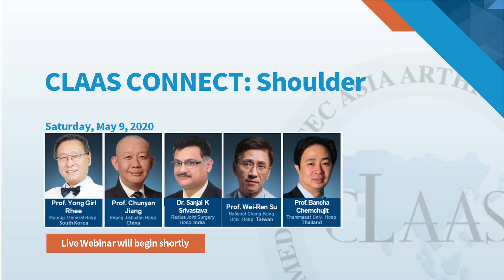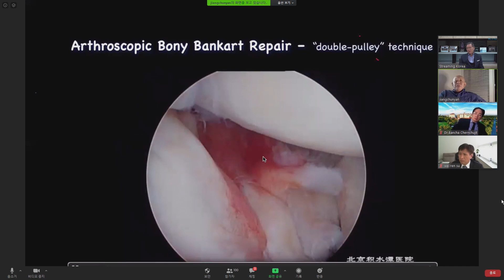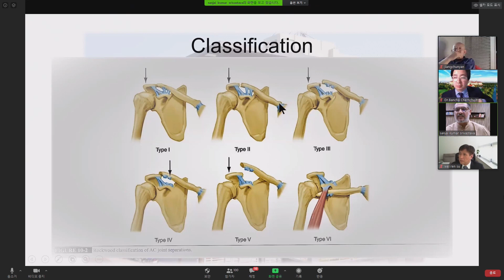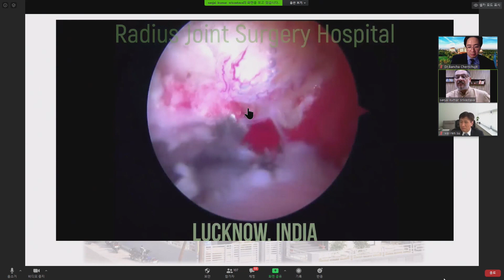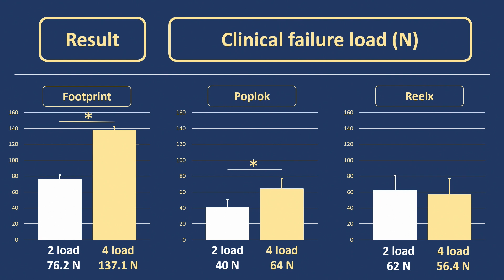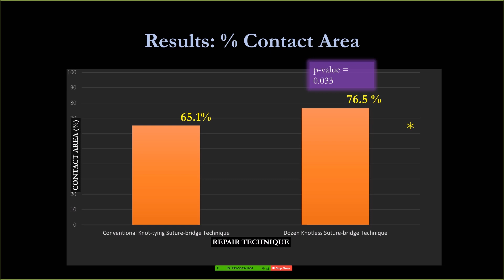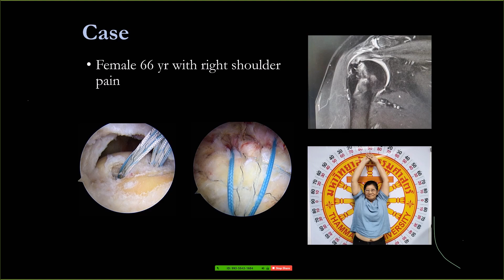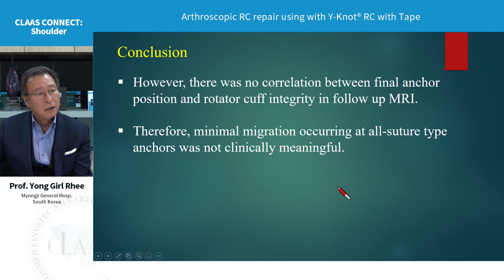Webinar CLAAS CONNECT Shoulder: Prof.YG Rhee, Prof.CYJiang, Prof.WR Su, Prof.BanchaC, Dr.Sanjai KS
Webinar Meeting: CLAAS CONNECT Shoulder on 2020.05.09
Prof.Yong Girl Rhee
Arthroscopic RC repair using with Y-Knot RC with Tape

Prof.Chunyan Jiang
Double PulleyTechnique for arthroscopic fixation of bulky Bony Bankart Lesion. A 2-5 Years follow-up with CT evaluation

Prof.Wei Ren Su
Does the number of loaded sutures affect the suture holding strength of the knotless suture anchor?

Prof.Bancha Chernchujit
3 in 1 Hole: A New less Invasive and Speedy Rotator Cuff Repair using Tripple loaded Y-Knot and Poplok

Dr. Sanjai K Srivastava
Surgery of the Acute AC Ligament Rupture arthroscopic technique